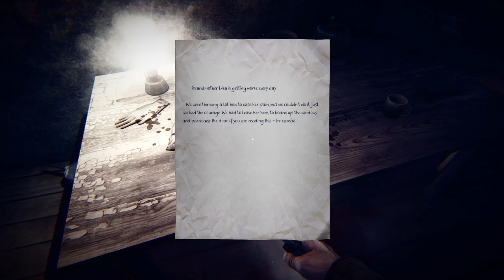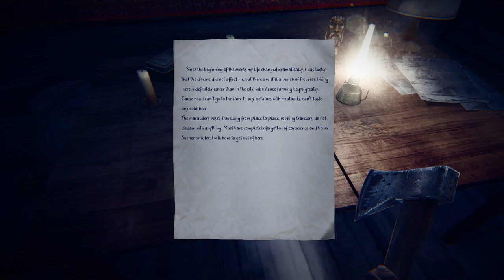35MM [P3] - Village Raid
That scare though, uhh.

I'm really not scary game kinda guy, as you noticed. Really freaked out, the noise was so loud and that was so unexpected.

At least, it was not zombie. Man that would have been terrifying.

But, considering that one thing on the house there. There might be in future. What ever those are. Nothing is more scary than unknown o_o